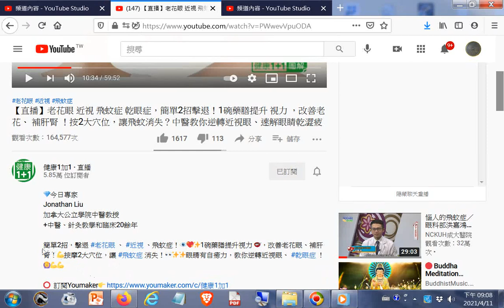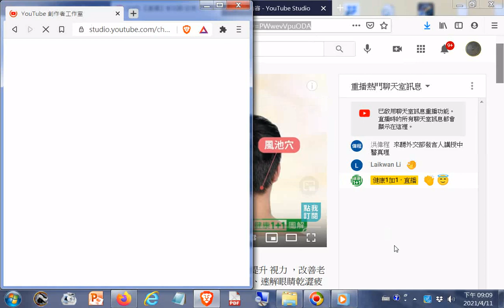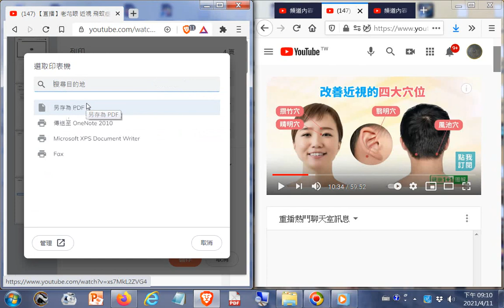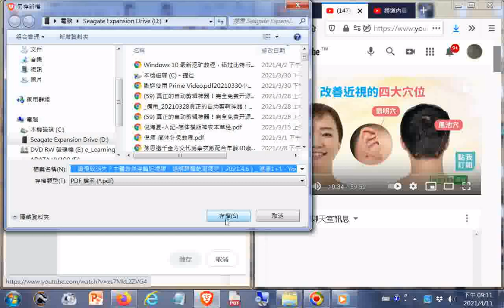_#操作影片網頁#截圖(使用Firefox瀏覽器)與另存成#PDF檔(使用Brave瀏覽器)--【直播】老花眼 近視 飛蚊症 乾眼症，簡單2招擊退！1碗藥膳提升 視力 ，改善老花、 補肝腎 ！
按2大穴位，讓飛蚊消失？中醫教你逆轉近視眼、速解眼睛乾澀疲勞（2021.4.6） 健康1+1 - YouTube.htm20210410